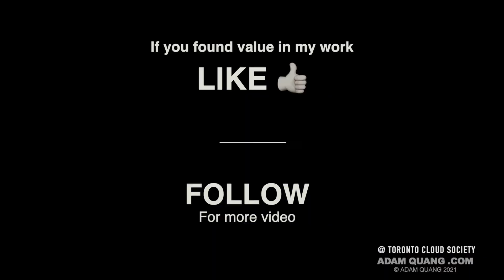Ep17. Hate Head Noise? Destroys Its With Cloud Mediation - Toronto 📍 Canada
May every sunrise bring hope. May every sunset bring you peace. Take a deep breath, repeat as needed
[Cloud . No Filter] Toronto 📍 Canada
_______ Connect  _________

_______ Support _________
If you found value in my work and would like to help me create more: